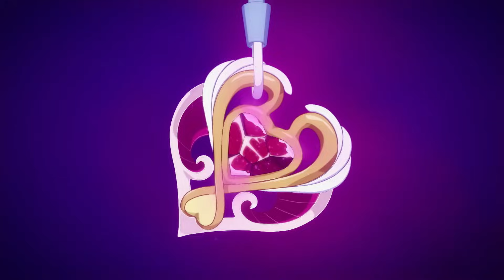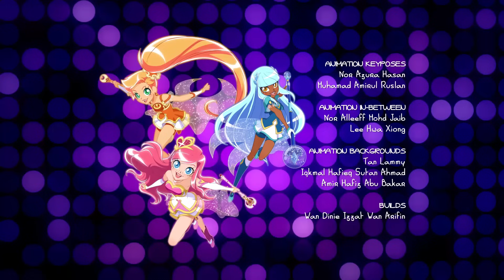LoliRock : Season 2, Episode 23 - Statue Game 💖 FULL EPISODE! 💖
Gramorr sends the Twins two crystal amulets that, used in tandem, can turn an opponent to stone. Meanwhile, Carissa scoffs at soccer, so Iris and Talia take Carissa to watch the Sunny Bay Suns practice. Carissa is puzzled at why the star player Tammy passes the ball – Carissa doesn’t understand the need for teamwork. Neither does Jenny, a skilled Suns player who is called in to sub for Tammy after she’s injured: Jenny scores, but because she won’t pass, the coach pulls her out of the game. Upset, Jenny runs off into the forest. As Carissa tries to comfort Jenny, the Twins mistakenly zap Jenny with their amulets, turning her to stone. Praxina knocks out Carissa with a bolt, and then she and Mephisto turn Iris and Talia to statues with the amulets. A Black Crystal Guard carries the statues deeper into the woods, where the Twins start up a vortex to send the stone Princesses to Gramorr. Carissa comes to, and thanks to teamwork with Amaru, she gets rid of the Guard and makes the petrifying ray hit Praxina. Mephisto is forced to team up with Carissa to restore his sister and the Princesses. The girls then restore Jenny, who takes the advice about teamwork to heart – passing the ball to win the championship game.
LoliRock : Season 2, Episode 23 - Statue Game 💖 FULL EPISODE! 💖 💖Let us know if you enjoyed this video by giving it a big thumbs up and what video you want to see next!